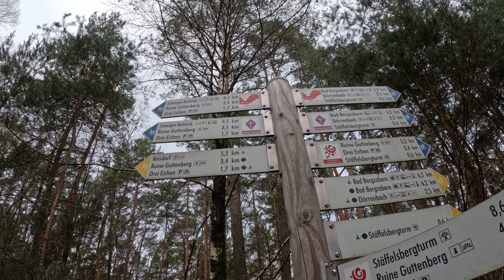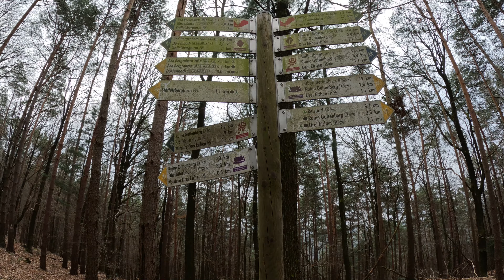Spazieren am Montag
Am vergangen Montag habe ich einen kleinen Spaziergang gemacht.
Und dabei mir etwas angeguckt.
Wie es war, das seht ihr hier.